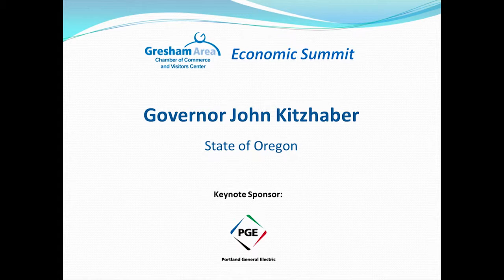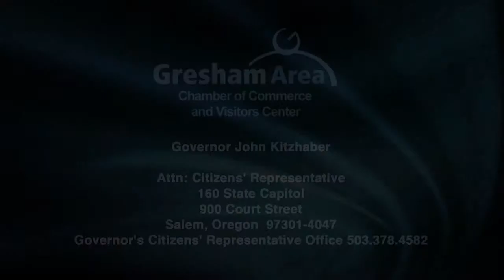2012 Economic Summit part 2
Part 2 of the annual summit hosted by the Gresham Area Chamber of Commerce and Visitors Center features the keynote speaker, Oregon Governor John Kitzhaber. The theme for this years summit is: "Building Economic Vitality - Our State, Our Region"